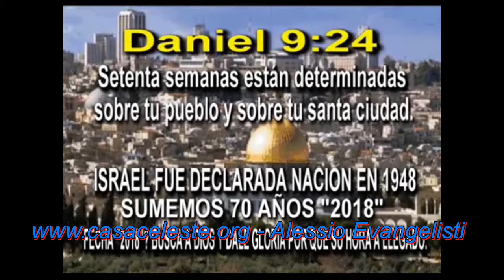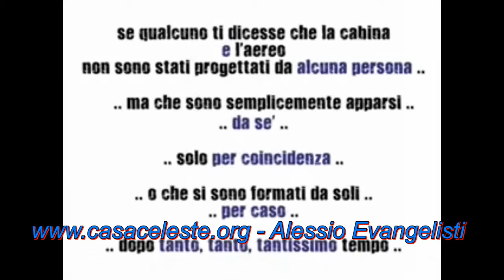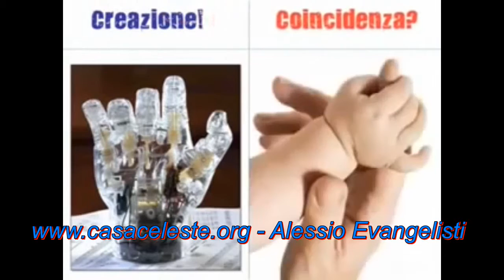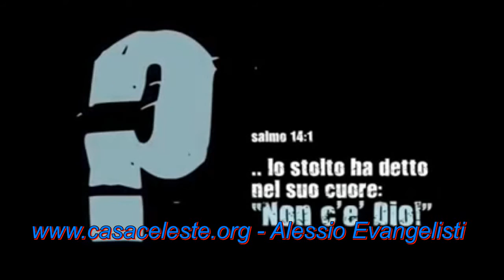Il Cristianesimo. Sermone